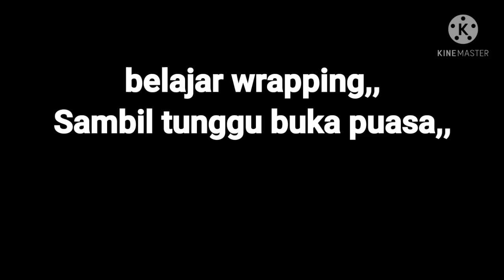Wrapping joran model GALAGA | BAHRIL ANGLER KAMPUNG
wrapping untuk mengubah tampilan joran,,bagi yang suka custom